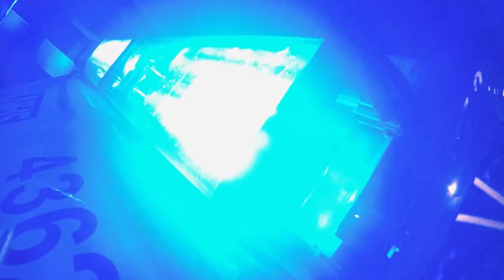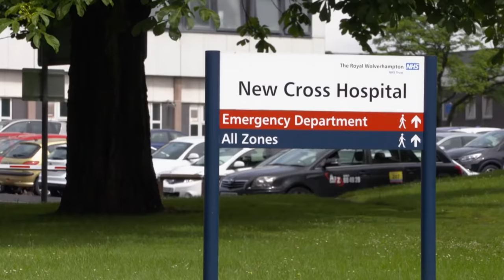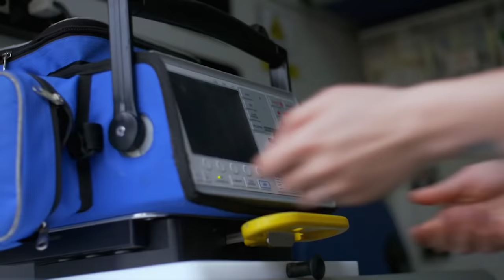Screaming Man In Agony From Stomach Ulcers | Inside The Ambulance SE1 EP2 | Real Responders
Hannah and Mike respond to a young woman having a fit in the street; Loz and James, who have been friends since primary school, go to help a pregnant woman who worries she's in early labour.

Documentary series following the work of the West Midlands Ambulance Service. Ambulance and crew are rigged up with cameras to follow them as they respond to emergency call-outs.